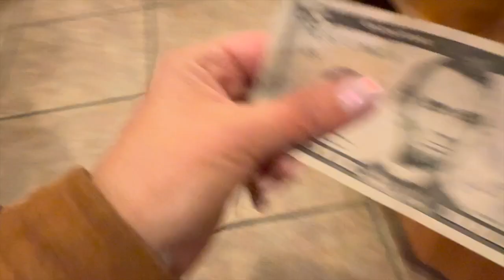Thanksgiving 2023 - Owensby Family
🍁 Happy Thanksgiving to Everyone! 🦃

Gratitude fills our hearts today. Thank you all for being not only fantastic friends but also cherished family and wonderful clients. Here is a little bit of how Thanksgiving went with my family. Wishing you a day filled with joy, warmth, and delicious moments! 🧡🍂